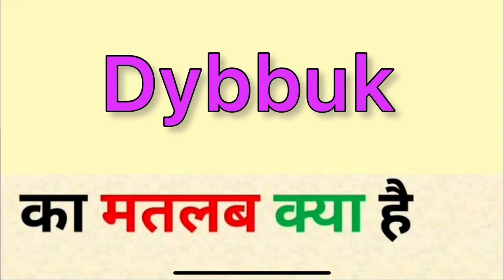Dybbuk meaning in hindi | dybbuk ka matlab kya hota hai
dybbuk meaning in hindi
dybbuk ka matlab kya hota hai
english to hindi
word meaning
what is dybbuk
dybbuk का हिंदी अर्थ